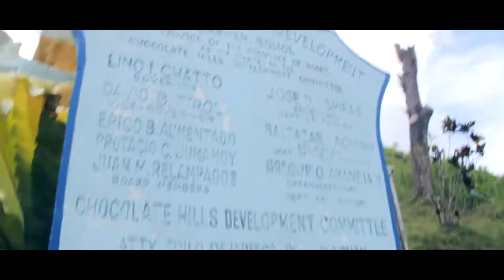SUMMER 2017 // Bohol, Philippines [teaser]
Eyy guys, I am Popoy Tagaan, amateur photographer and videographer. Here is my "lowkey edit" of my summer vacation at Bohol. [teaser] PEACE!

Gears:
Canon 500D
Post Production: